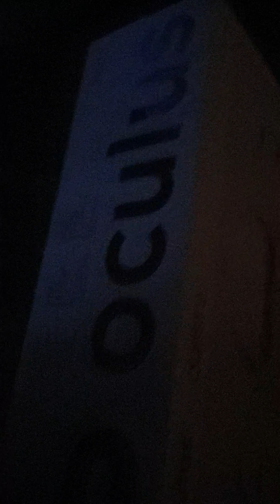Surprising our kids with New Oculus!🎮 1/3/24